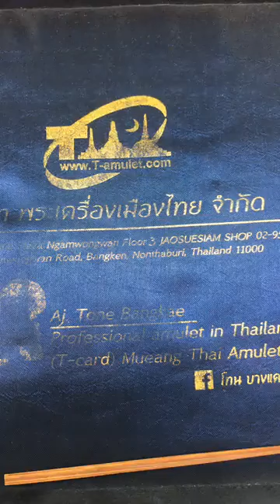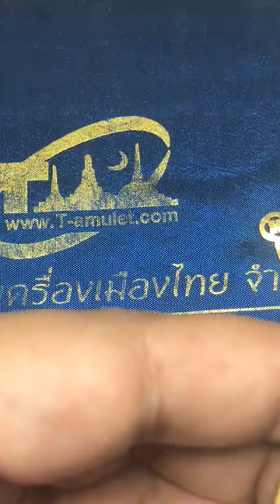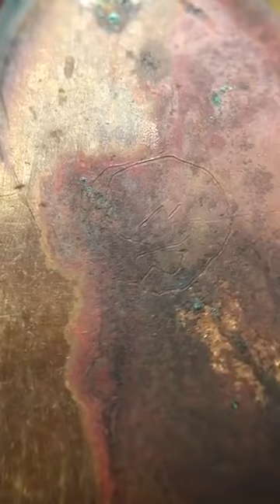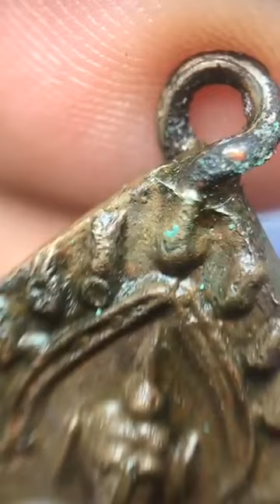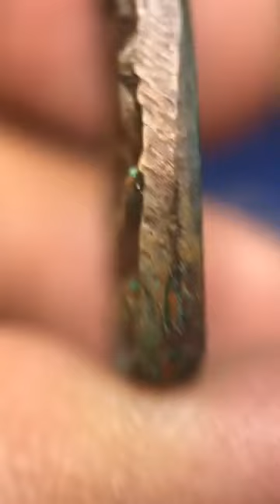เหรียญเจ้าสัว หลวงปู่บุญ วัดกลางบางแก้ว เนื้อทองแดง หยิบกล้องส่องพระกับโทนบางแค